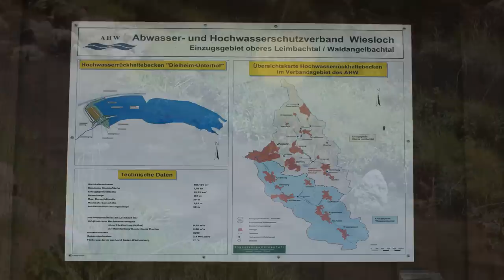Der Leimbach - Ein Film von Eckarth Palutke und Peter Lemke - MeikelTV.de